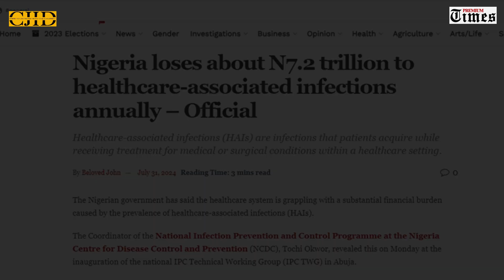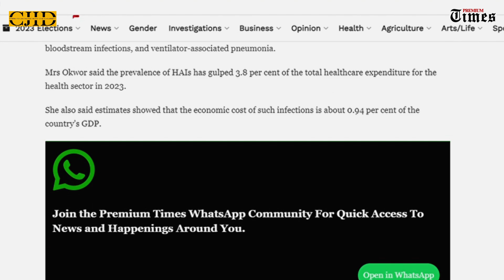Nigerians Criticise Health System as ₦7 Trillion is Spent on Treating Infections in 2023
The Nigerian government has said the healthcare system is grappling with a substantial financial burden caused by the prevalence of healthcare-associated infections (HAIs). HAIs are infections that patients acquire while receiving treatment for medical or surgical conditions within a healthcare setting.  However, many described this situation as Nigeria using huge amounts to treat its failure.